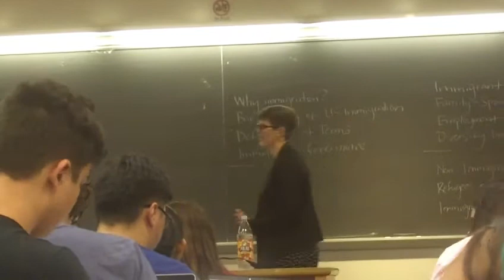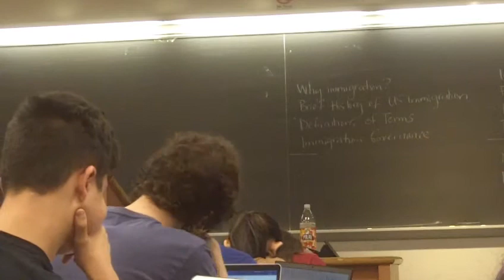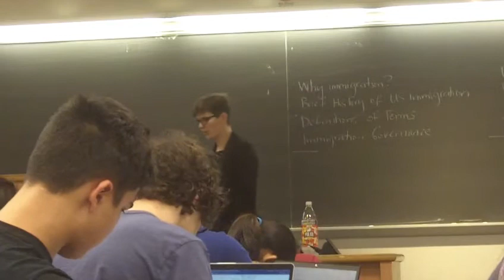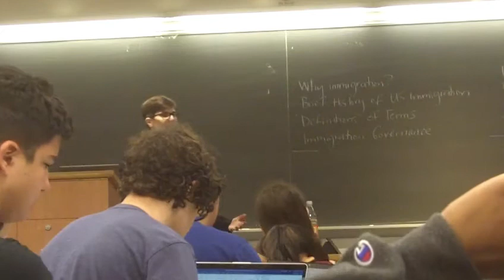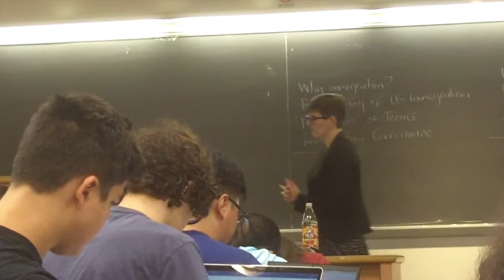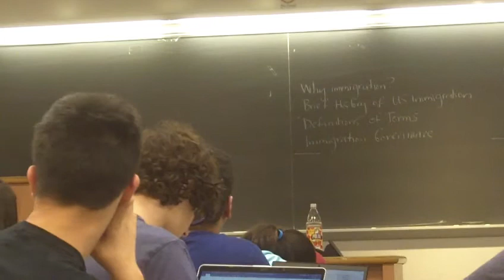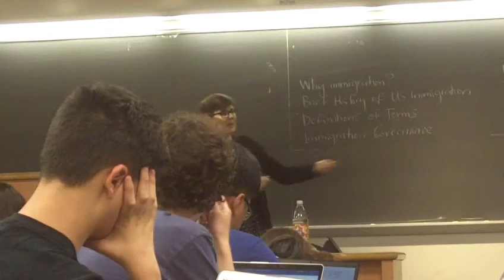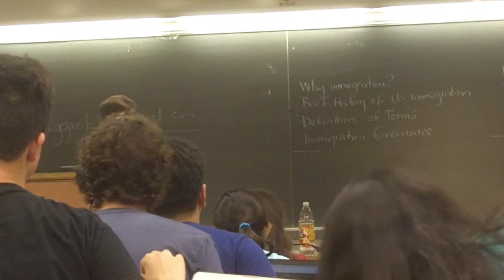Immigration Topic Introduction — Maggie Berthiaume (Georgetown Debate Seminar 2018)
Maggie Berthiaume lectures about the immigration high school policy debate topic at the 2018 Georgetown Debate Seminar.